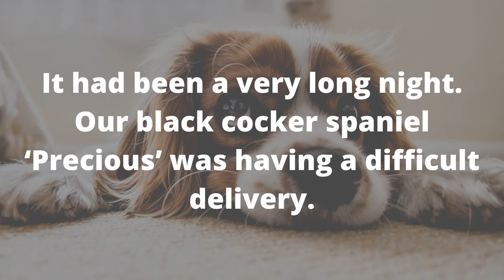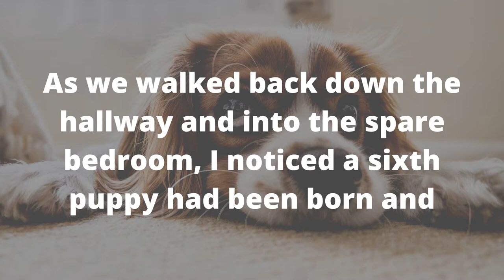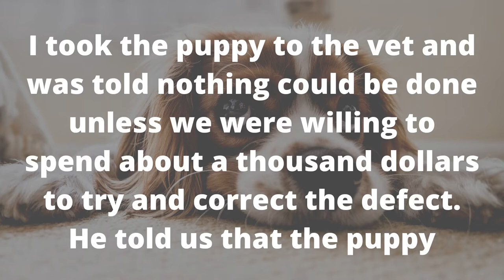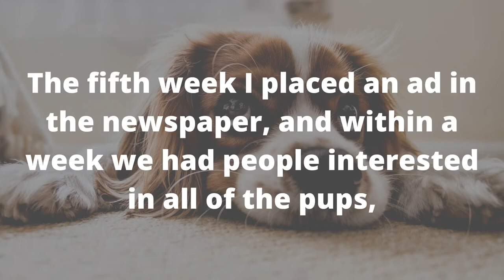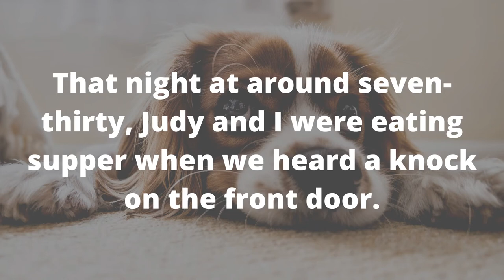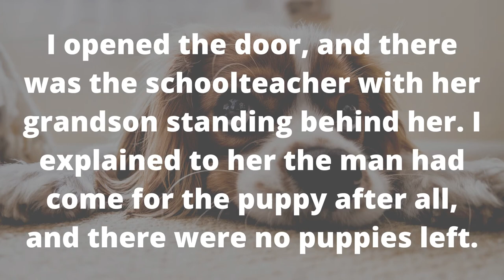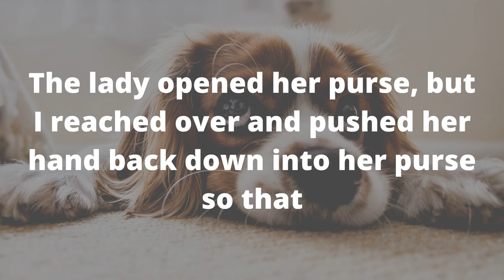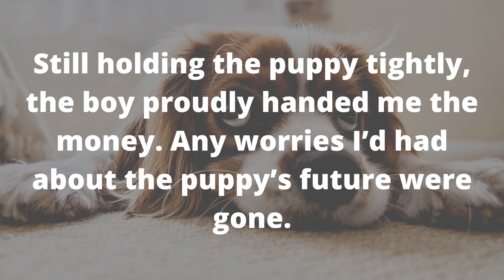The Pretty One, Inspiring Story